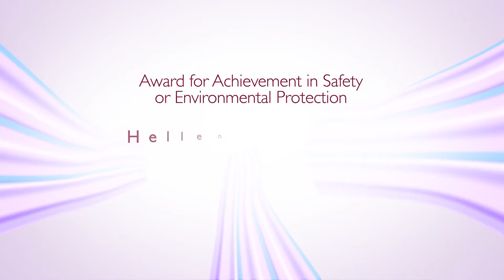The 12th Annual Greek Shipping Awards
The 12th Anniversary of the Greek Shipping Awards hosted a record number of guests at the biggest awards gathering in the shipping industry. Hundreds of key shipping personalities and their guests were there to enjoy the drama as the winners were revealed. The awards annually highlight some of the year’s top performers and finest moments.